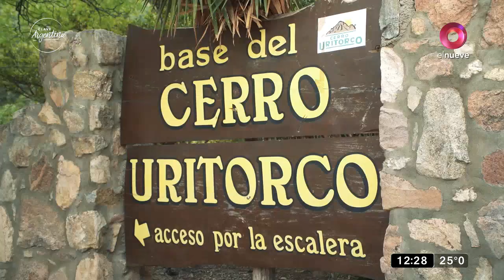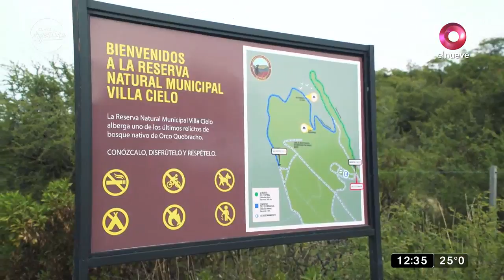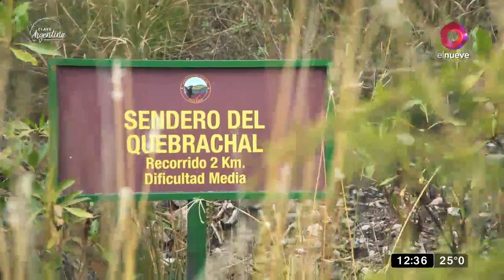Clave Argentina: Cerro Uritorco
Cerro Uritorco queda a tres kilómetros de Capilla del Monte. El ascenso tiene una duración de 4 horas aproximadamente, un trelking "mediano-pesado" por la dificultad del sendero.